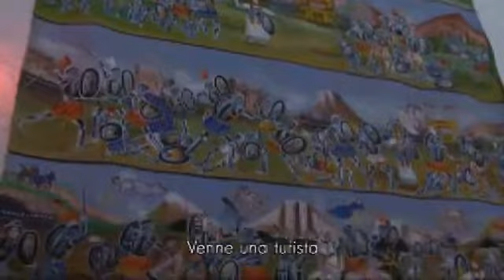In viaggio con i Pupi Trailer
Documentario di Maurizio Sciarra su Mimmo Cuticchio e il suo carro dei pupi siciliani, per scoprire la grande tradizione teatrale siciliana.
"Il maestro ci parla della storia della sua famiglia e di cosa vuol dire essere pupàro, con lo stile inconfondibile della sua narrazione."